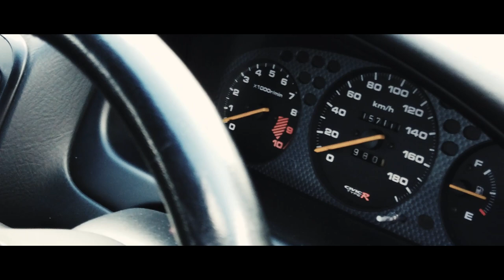UPDATE SA INTERIOR NG HONDA CIVIC SIR EK HATCH. MAY PROBLEMA???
Update ng interior refresh ng ek sir hatch

Recaro SR3 Installed!!! Kaso may problem???

VLOG 003